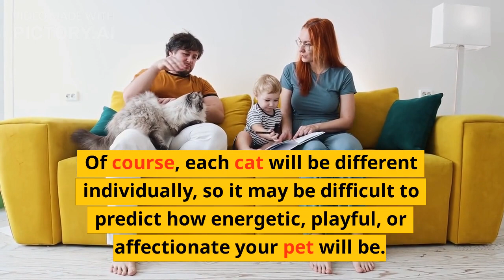Top 3 Family Cat Breeds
What are the cat breeds that are good with children, playful, and also clean for a family to have at home?